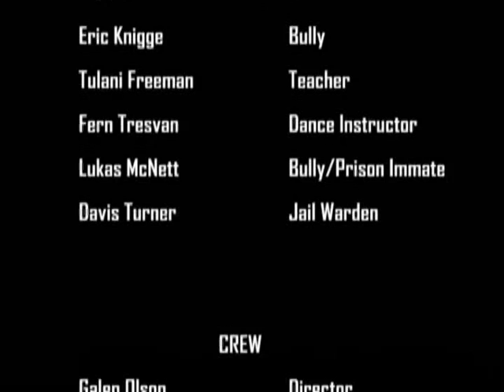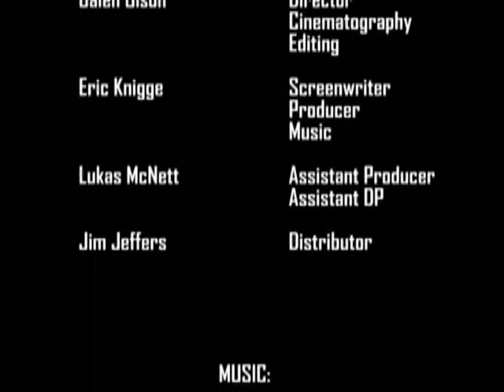SEXTASY - Alternate Ending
Includes a never-before-seen alterate ending.